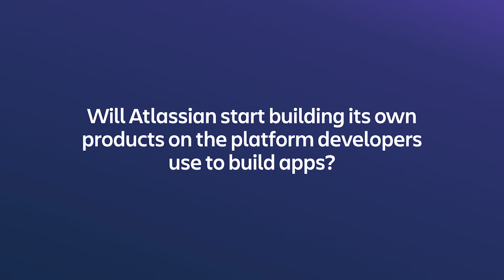Developer Day Closing Keynote with Atlassian co-founder Mike Cannon-Brookes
Mike Cannon-Brookes, Atlassian co-founder and co-CEO answers a few pre-submitted questions from the developer community to close out Developer Day.